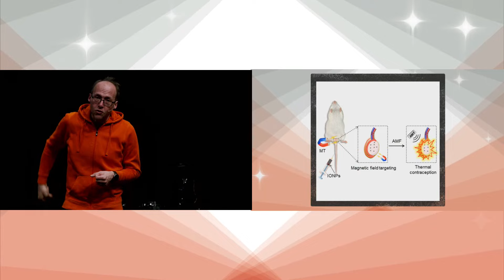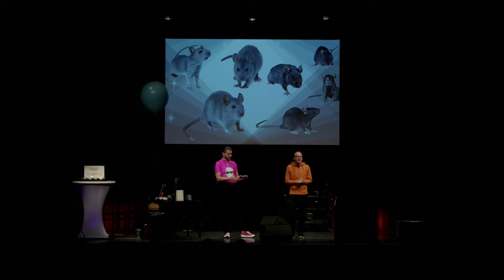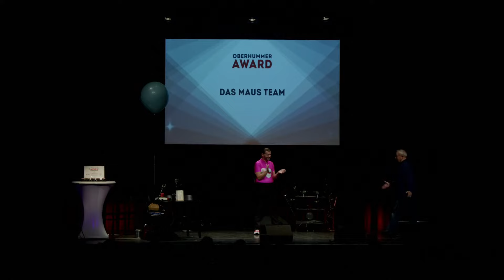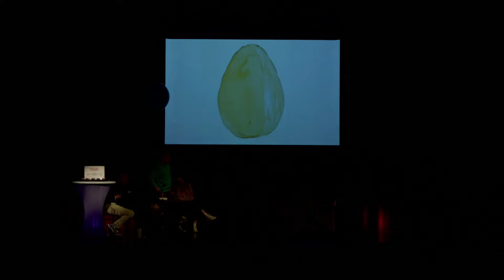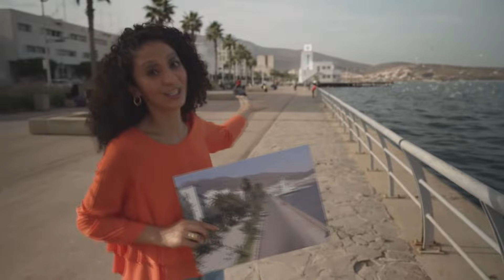Heinz Oberhummer Award Gala 2023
LIVE aus dem Stadtsaal Wien

Der Heinz Oberhummer Award für Wissenschaftskommunikation 2023 geht an
„Die Sendung mit der Maus“

Der mit 20.000 Euro und einem Glas Alpakakot dotierte Heinz Oberhummer Award für Wissenskommunikation für „hervorragende Wissenschaftsvermittlung“ wird am Dienstag, dem 28. November 2023 im Wiener Stadtsaal zum bereits 8. Mal verliehen.